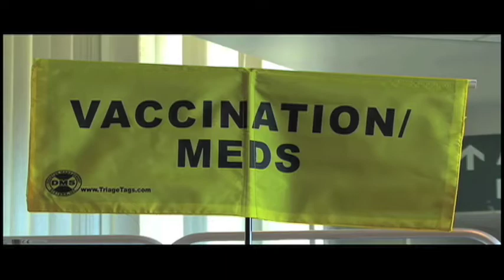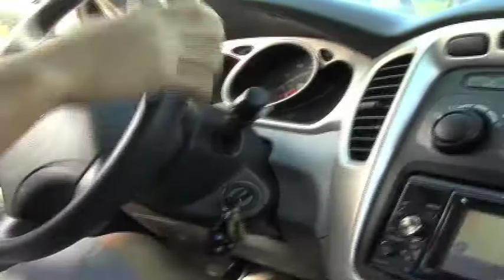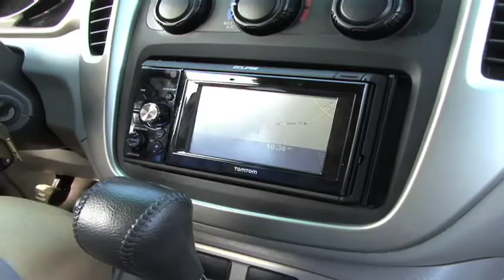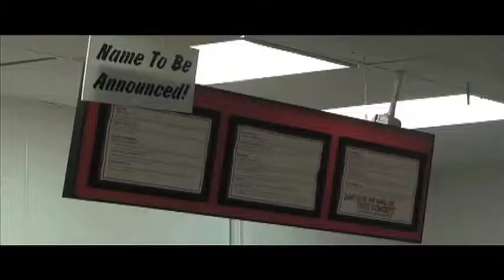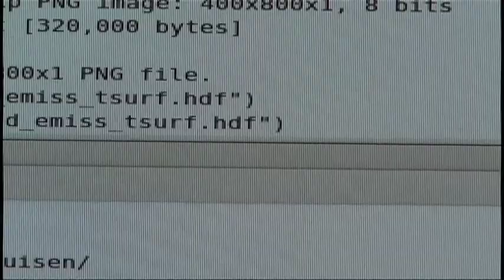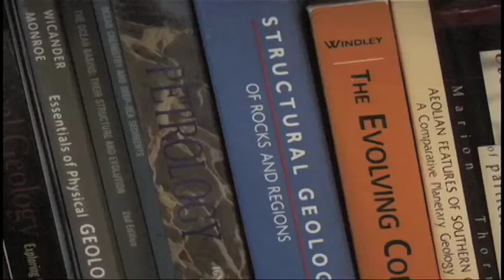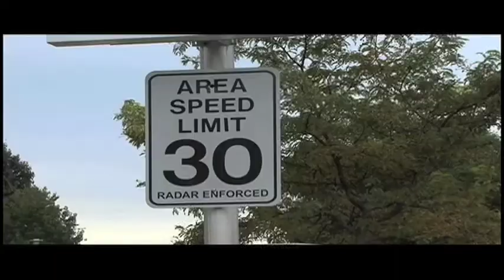News Show: Fall 2009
Credits
Directed and produced by Carol Tang

Anchors
Eric Luu, Carol Moran & Andy Mavra

Reporting by
Anna Aguilar, Alexandra Flahive, Eric Luu, Sarah Kazadi, Christina Positano, Carol Tang, TC McCarthy, Gabriela Penherrera & Gabby Pretto
TO SUBMIT YOUR SHOUT FOR AIR:
E-mail your movie file to: